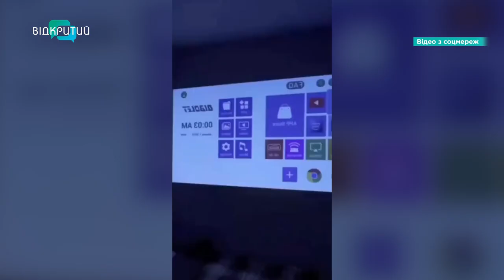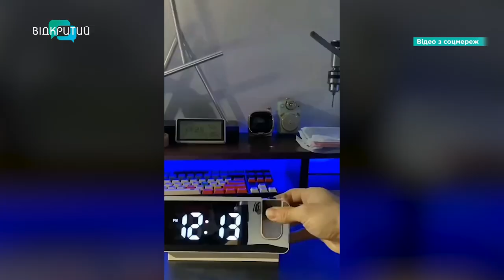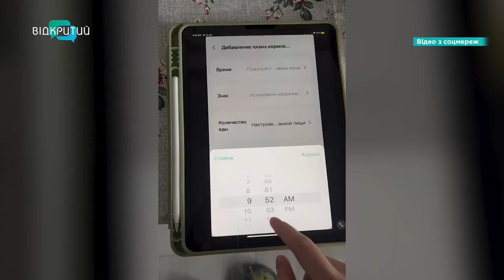Технологічні тренди: що популярне у соцмережах?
Замість телевізора - домашній кінотеатр. А замість миски для тварин - автоматична годівниця. Усе це - інновації 21 століття! Зараз у соцмережах набуває популярності відео про технологічні тренди. Що у них показують цікавого? Дивіться у сюжеті.